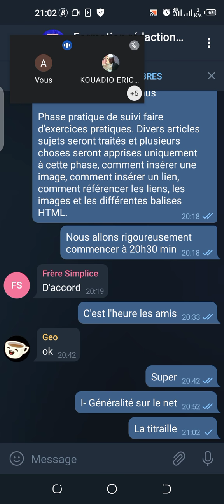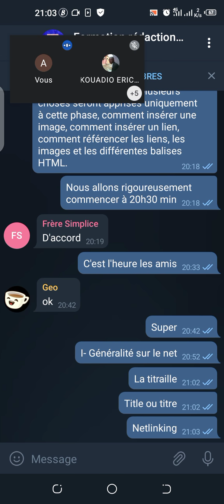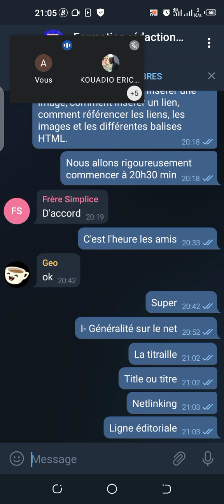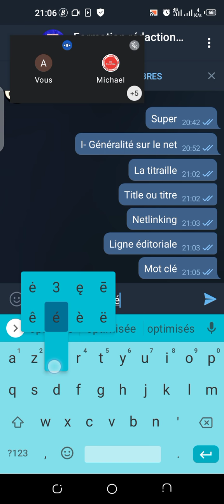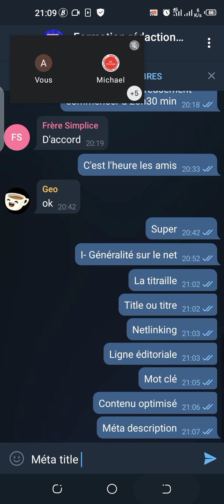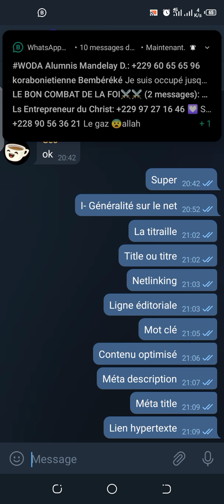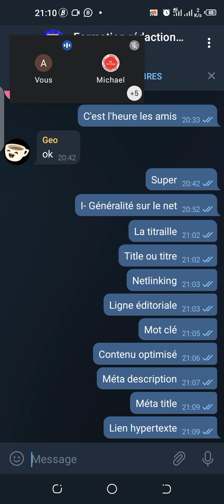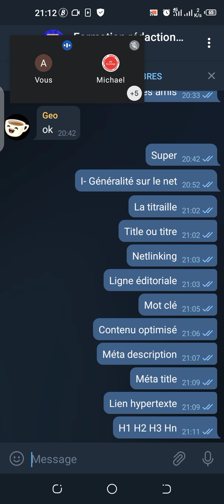Conférence formation du 20 et 21 août 2022 (suite)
Suite de la vidéo de la conférence formation en rédaction web.